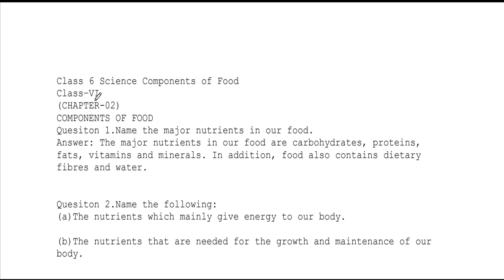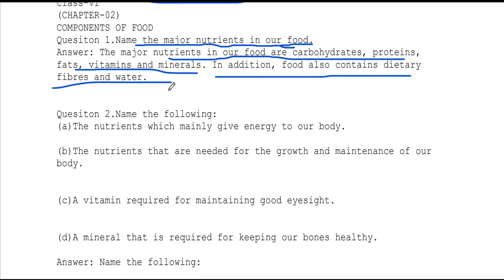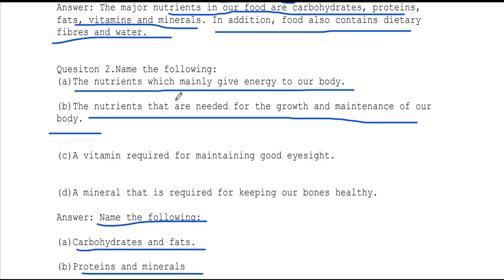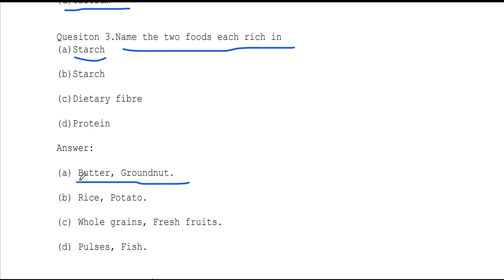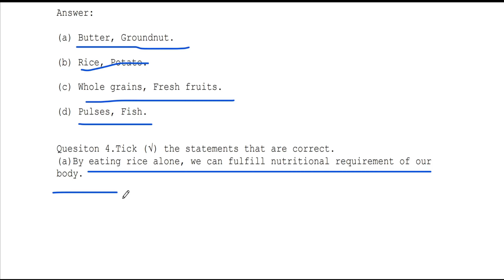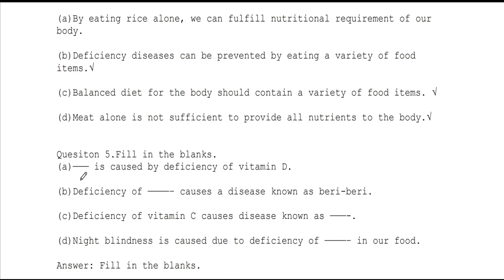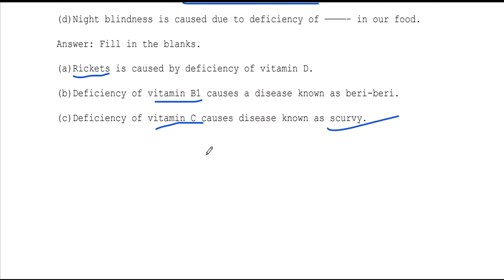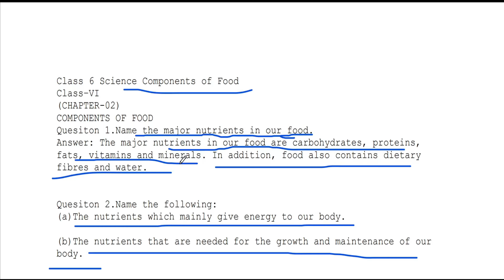Class 6 CBSE Science Sample Paper CBSE MCQ Components of Food